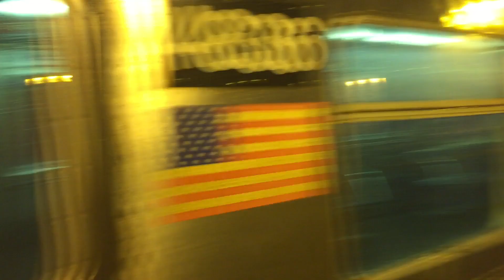December 22, 2018